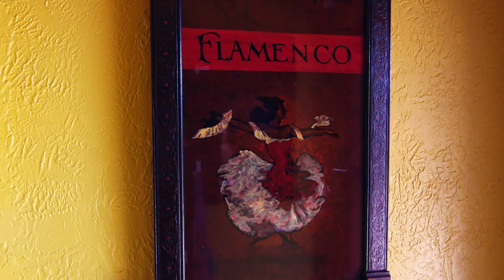Spanish Tapas at Tasca in Brighton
Located on Commonwealth Ave in Brighton, Tasca has been one of Greater Boston’s most beloved Spanish Tapas restaurants for almost thirty years. And this lively hundred seat spot remains as popular as ever, thanks to chef-owner Joaquin Galan, who grew up on the southern coast of Spain, and in the restaurant business.